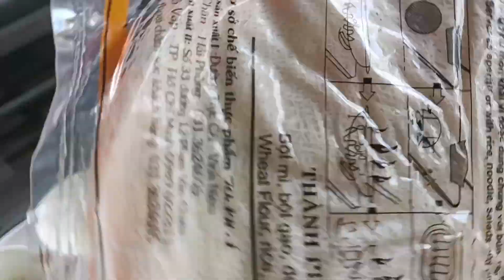Cùng Chinh vũ Vlogs làm NEM RÁN Đều đẹp ,vỏ giòn nhân ngon